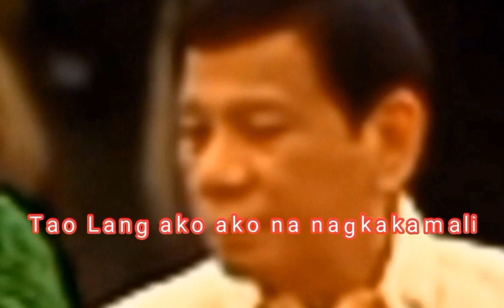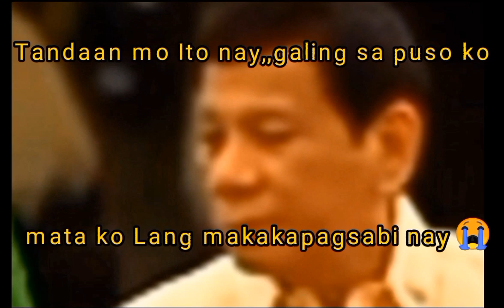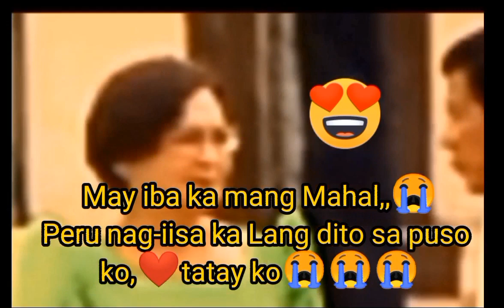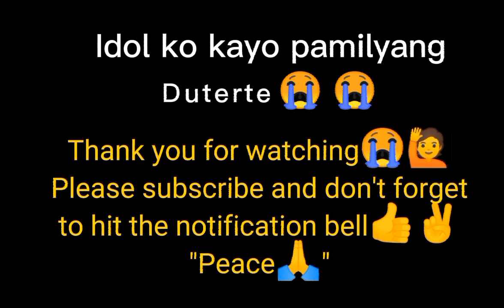Hala! Ano nangyari Kay mama pa?duterte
We love you all. Pamilyang Duterte Mahal ka namin at idol na idol,Peace.